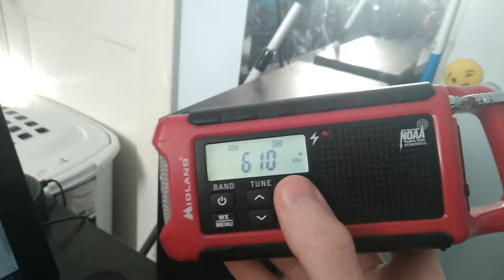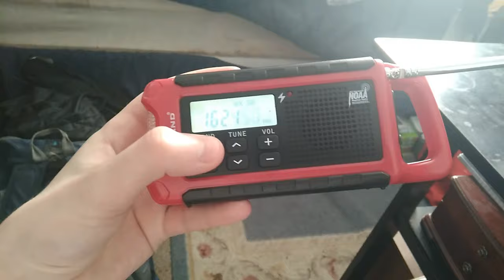WWF56 on 610 KONA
After today's RMT, NOAA Weather Radio Station WWF56 could be heard on AM Station 610 KONA for a bit.